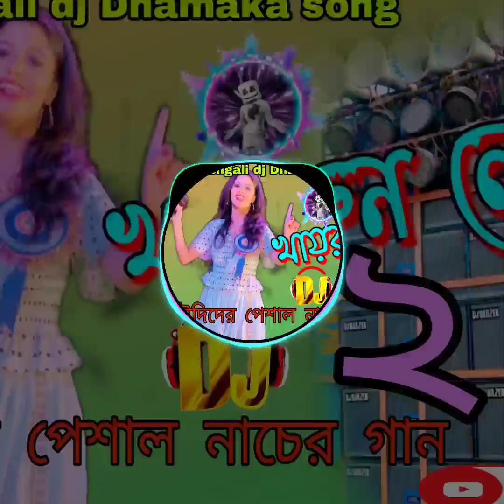Khairun Lo Tui Pagol Korli desh Dj Song // খাইরুন লো তুই পাগল করলি দেশ Dj remix // New dj Song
অনেকদিন পর গান ইউটিউবে পোস্ট করলাম কেউ কিছু মনে করো না বন্ধুরা কাজের প্রচুর চাপ ছিল তাই সময় হয়নি। 😔😔